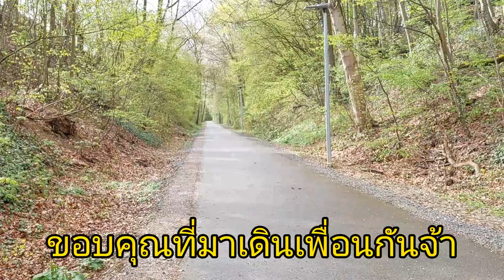หาผักเสี้ยน แต่ได้กระเทีนมป่า.